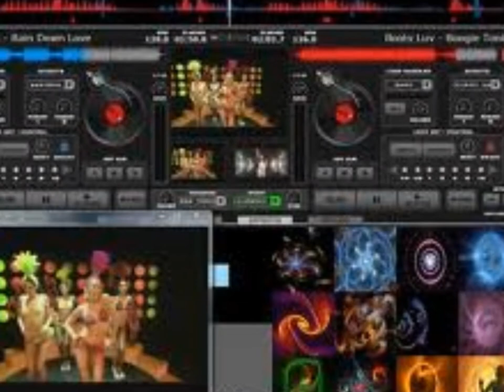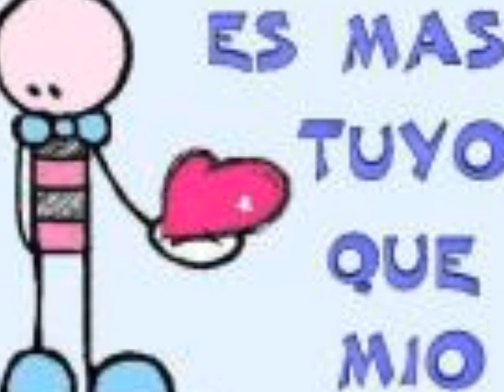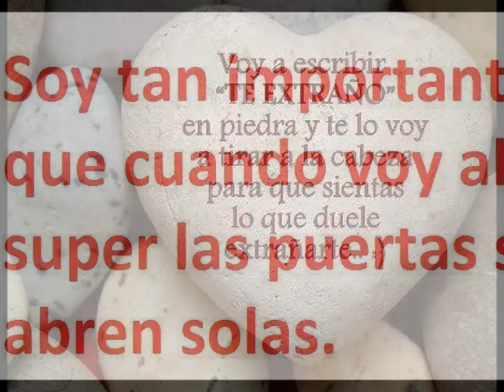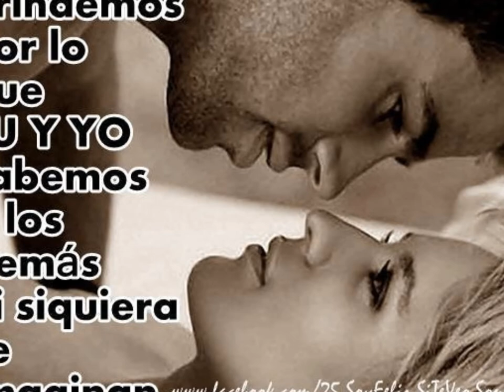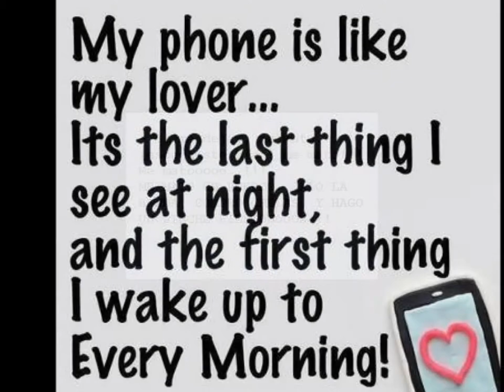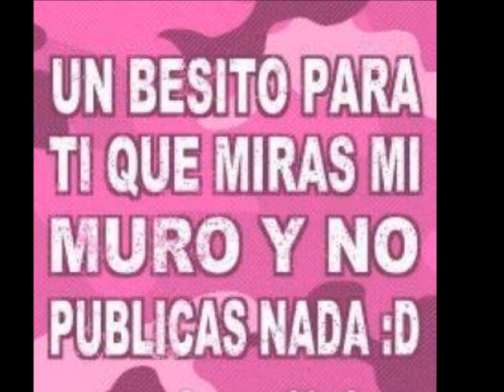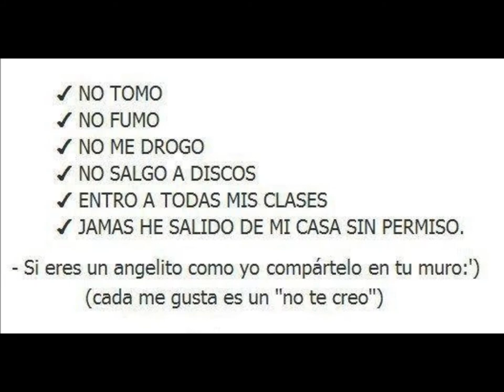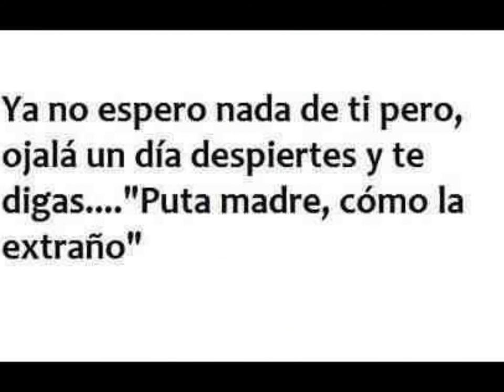mbo3 by dj toga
soso